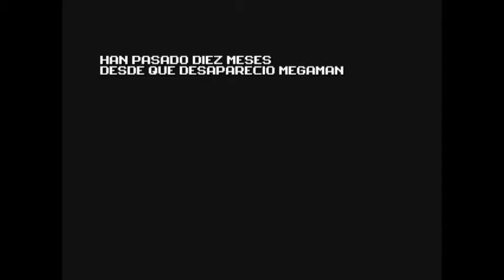Mega Man: An Uncertain Future 1O – Unhearable Commentary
This is my 100th LP…so special I had to play it twice!  Well, no, that’s not why I played it twice…

This is an unusual state of events.  I had some technical issues on my first play, it was on Windows 8, serious crashing problems, and ghastly audio balance – you can barely hear me!  That’s the game’s fault, by the way, it is WAY too loud.  And I couldn’t finish it, because of crashing issues.  So it was gonna be kind of a bad LP…and then Windows 10 came along, and made the crashing a thing of the past.  What joy, I can play the game properly!  But how to do it?  And what to do about the original?

Well, why not show both?

This is the O version, which is the original playthrough that I made, terribleness and all.  Why post it?  Because it has my first impressions and shows off everything I had to go through!  But, if you want to see something with better production quality, and a special guest, go check out the R version!  We start off in a bad place here, Bolt Monkey is stupid hard because of those EMPs.

(Recorded 11/7/15)